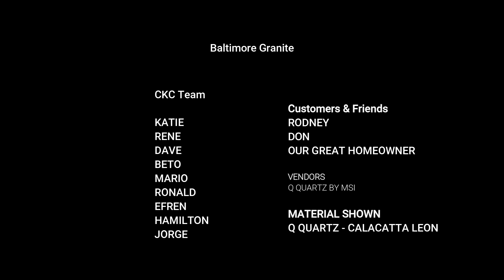106: INSANE Island Install!!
In this video we take a trip to install a massive island and kitchen.

WELCOME TO Baltimore Granite, join us our on adventures in granite land, as we make and install countertops with some of the best friends and customers we could ask for! We try to give you an up-close look into some of the machinery we work with, the materials, as well as some common problems we run into daily! Dealing with natural materials, we are always at their mercy!

Be sure to check our other videos for all kinds of information about the Stone Countertop industry.